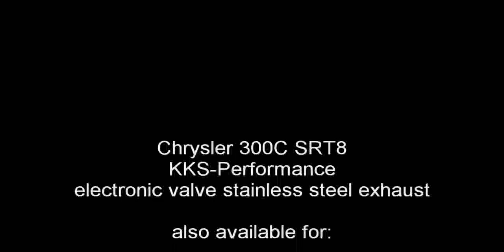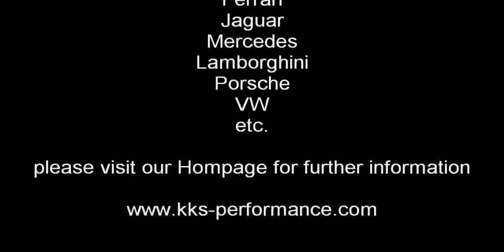Chrysler 300C SRT8 exhaust sound Klappenauspuff KKS-Performance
KKS-Performance ECU Flash
KKS-Performance Suspension
KKS-Performance CAI
KKS-Performance valve controlled exhaust